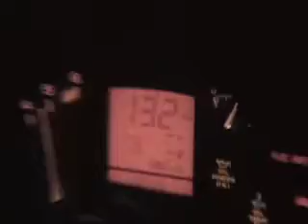Move Bitch, Get out the way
Get out the way bitch, get out the way!